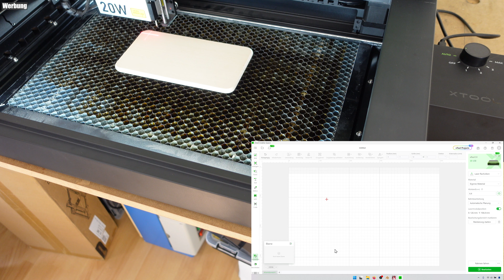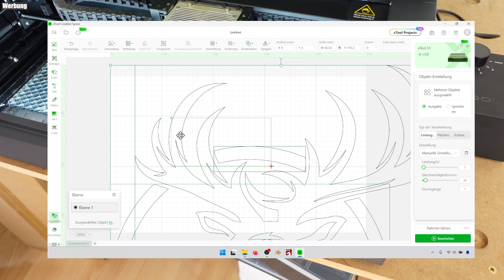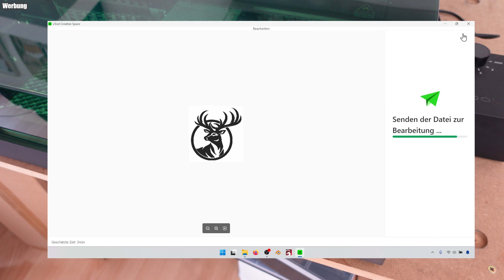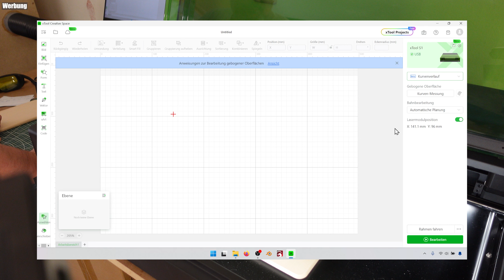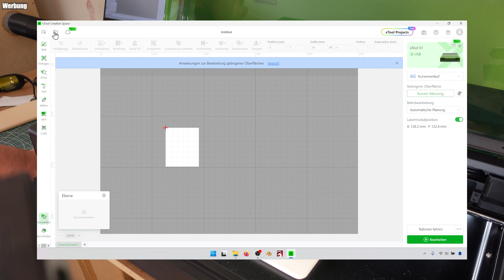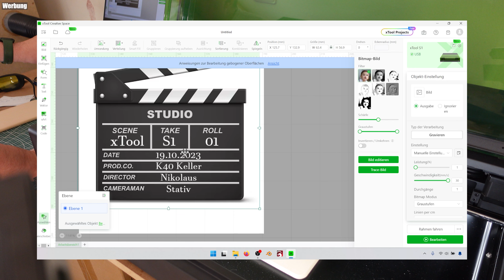xTool S1 | Ein Diodenlaser wie man ihn sich wünscht | K40 Keller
Der xTool S1 ist der neuste Diodenlaser aus dem Hause xTool. Ich war einer der Beta-Tester und vom ersten Tag an dabei. In diesem Video erzähle ich Euch etwas über den Laser und zeige ein paar kleine Projekte.

Wenn Du Dich für den xTool S1 interessierst, kannst Du ihn hier kaufen:

Mein herzlicher Dank geht an Pinselara für die Grafik in diesem Video, welche ich auf den Flachmann graviert habe. Ihr noch sehr neuer YouTube-Kanal ist hier zu finden (ich bin mir sicher, sie freut sich über ein Abo)

Ich bedanke mich bei Kyouki für ihre Unterstützung und mein ganz besonderer Dank geht an xTool. Ich freue mich dass ich an diesem Test teilnehmen durfte. Es war eine spannende Erfahrung.

*Links in meinen Videobeschreibungen mit einem * zu Produkten sind Partnerlinks. Wenn Du über diese Links einkaufst, unterstützt Du damit meinen Kanal, ohne dass sich für Dich am Preis etwas ändert.